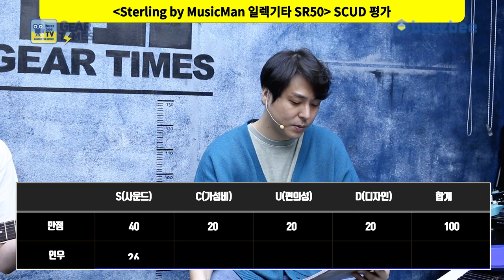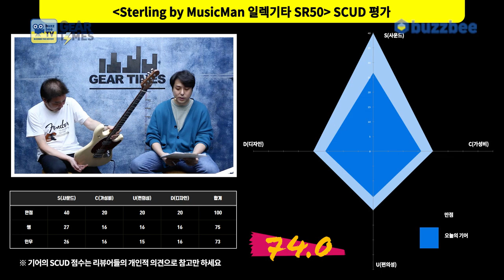[GearTimes 3518회] 스털링 바이 뮤직맨 Sterling by MusicMan 일렉기타 SR50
스털링 바이 뮤직맨 Sterling by MusicMan 일렉기타 SR50

0:00 오프닝
3:37 스펙(Spec)
4:55 사운드 테스트 (sound test)
10:00 시연 (Demo)
11:52 한줄평
12:28 점수